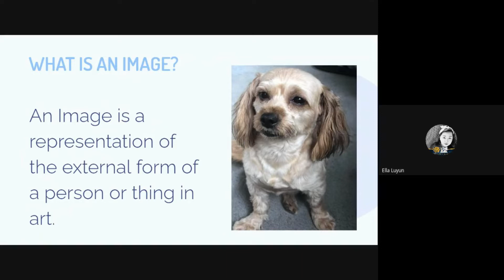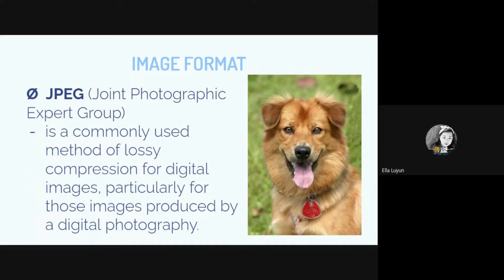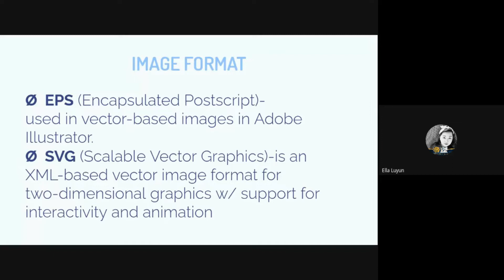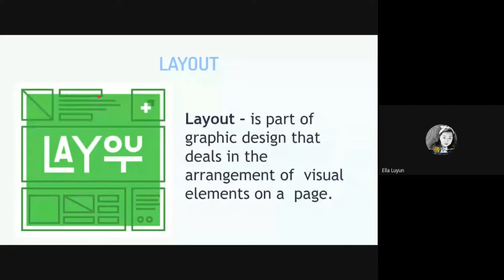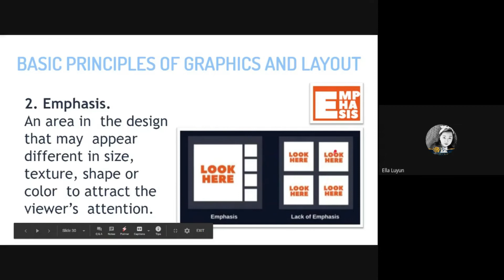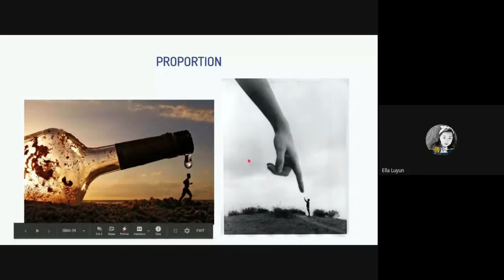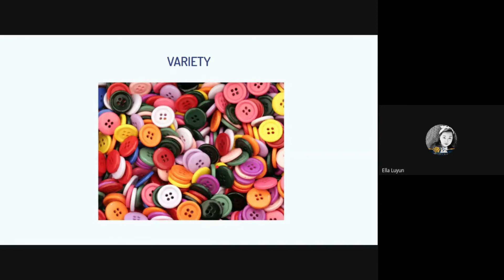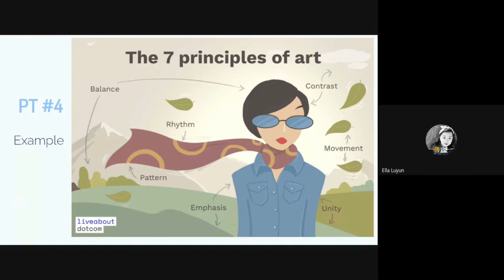Q2 LESSON 4: IMAGING AND DESIGN FOR ONLINE ENVIRONMENT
Quarter 2: Module 4 (Week 4)
Lesson: IMAGING AND DESIGN FOR ONLINE ENVIRONMENT